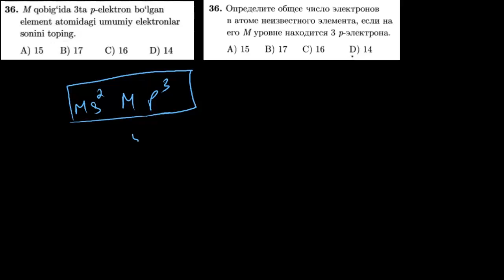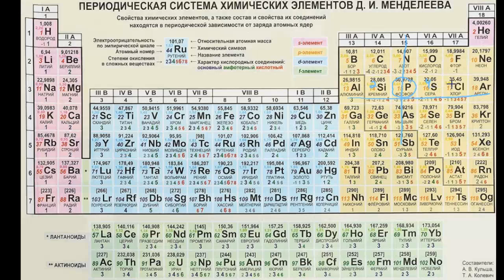36-test davriy qonun va davriy sistema. Тест 36 периодический закон и периодическая система.